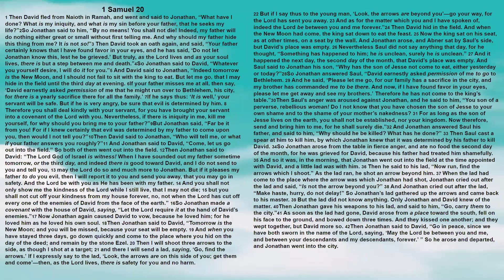Bible: 1 Samuel Chapter 20 New King James Version - Lisa Marie Hernandez